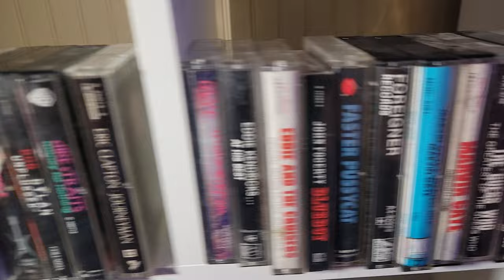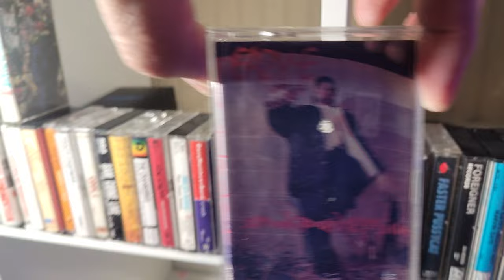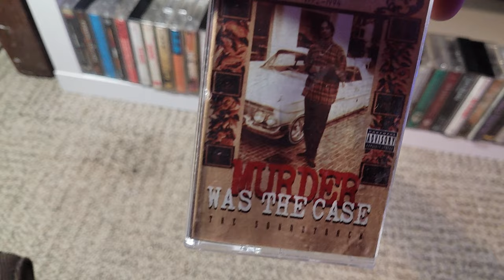Let's Go Threw My Cassette Collection.